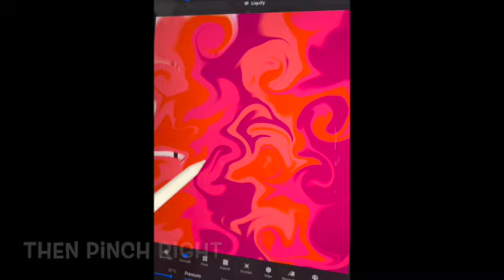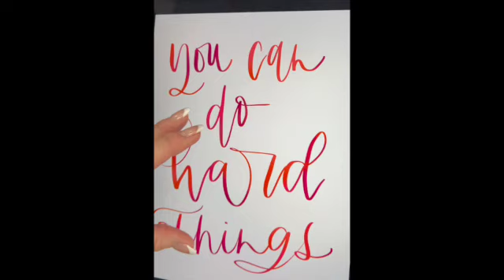Use Clipping Mask & Blur to Fill Words in Procreate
In this step-by-step iPad Pro and Procreate Lettering tutorial, you'll learn to seamlessly blend textures and patterns into your brush lettered or typed words,
🎨 Join me as we learn the techniques of adding intricate designs within text using powerful tools such as clipping masks, Gaussian blur, and liquify.

🖌️ Key tutorial highlights:

Clipping Masks: Effortlessly blend textures and patterns into your text with the magic of clipping masks.
Gaussian Blur: Master the art of depth and dimension by strategically applying Gaussian blur for a polished touch.
Liquify Tools: Explore dynamic liquify tools to add unique twists and turns to your design, making your words truly one-of-a-kind.
🚀 Ready to amplify your design skills? This tutorial is crafted to inspire and guide you through the process. Don't miss out on the opportunity to enhance your artistic repertoire.

🌟 Let's turn words into captivating works of art together! ProcreateTutorial iPadProArt DigitalDesign ArtisticWords DesignTips"